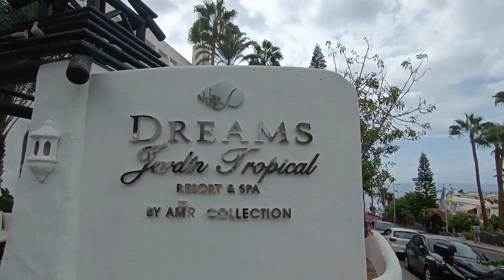Dreams Jardin Tropical 4+* | Tenerifė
Jaukus, šiuolaikiškas viešbutis įrengtas arabų-maurų stiliumi su tropiniais sodais ir patogiais numeriais. Terasų pavidalo teritorija. Viešbučio registratūroje dirba rusiškai kalbantis personalas. Rekomenduojamas gurmanams bei tiems, kas vertina ramybę ir patogumą. Patiks čia ir tiems, kas ieško romantinio poilsio. Pastatytas 1987 metais, paskutinį kartą atnaujintas 2017 metais (numeriai, didelė dalis infrastruktūros). 2018 metų vasario 12 d. viešbutyje buvo pabaigti remonto darbai. Viešbutį sudaro vienas 9 aukštų pastatas. Viso yra 419 numerių: